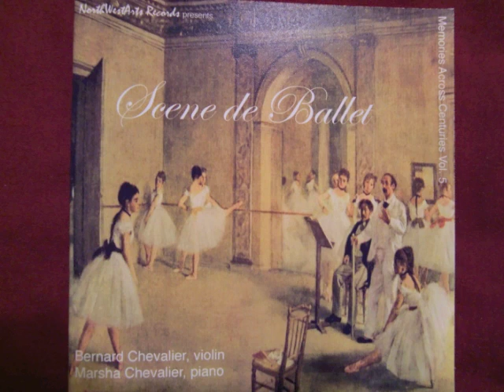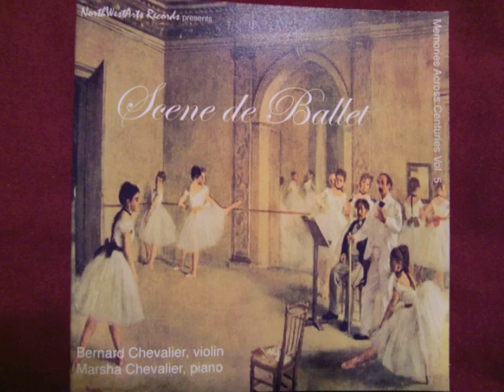Dvorak Sonatina G major op 100 3rd mvt Scherzo